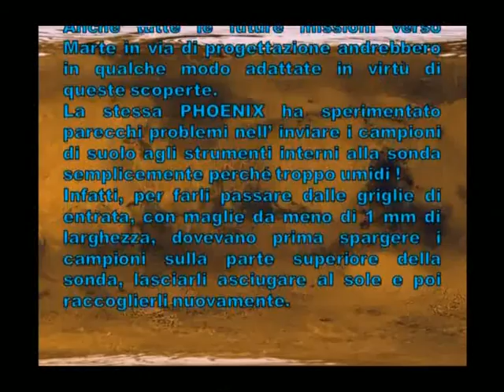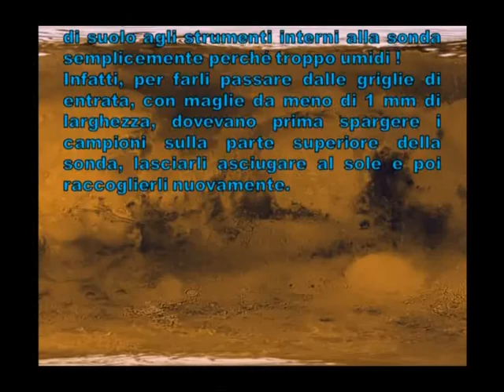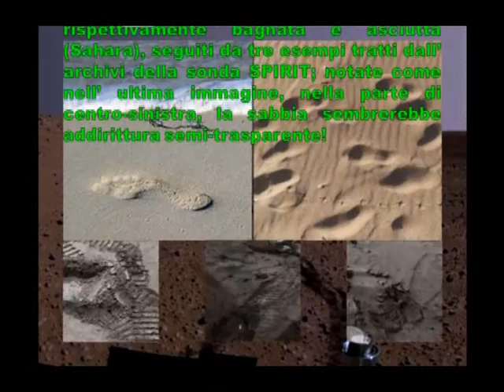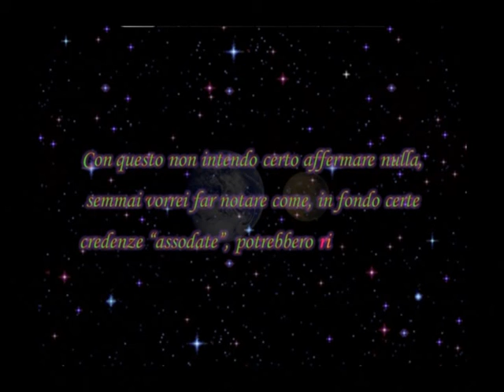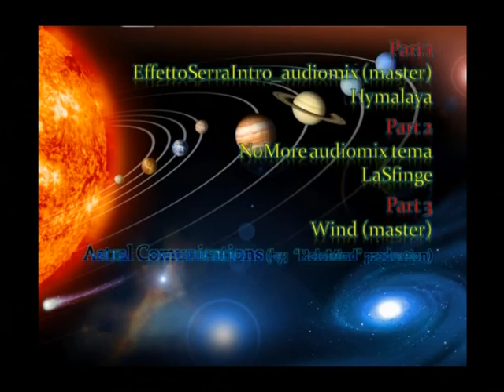Marte: un arido deserto gelato? parte 3 di 3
Ma è veramente così arido?
...segue:
SU MARTE ALLA RICERCA DELLA VITA